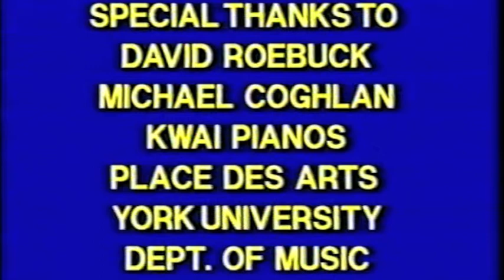Louis Quilico and Christina Quilico: The Voice Lesson, Part One